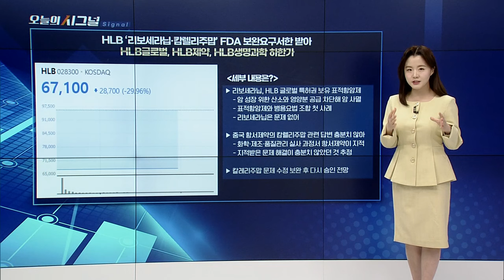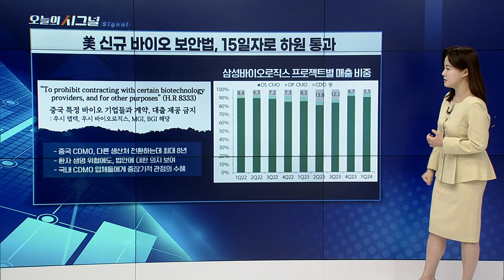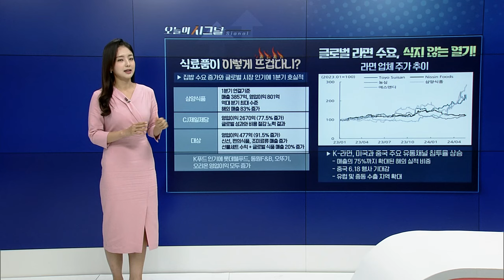美 신규 바이오 보안법, 15일자로 하원 통과 [오늘의 시그널] | Final Shot (20240517)